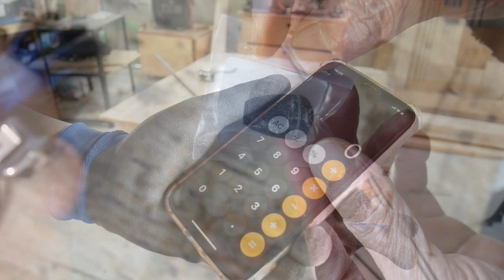【DIY】超簡単！キャンプテーブルにもなるアイアンシェルフ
今回の動画はたった半日で完成する簡単アイアンシェルフを製作します。
このシェルフは分解可能で棚板の長さを調節すれば小さい車でも持ち運ぶことが出来るので、キャンプの時のテーブル等に最適かと思います。
今回は１×４材を３枚使って作りましたが、もちろん４枚、５枚で作ることも可能ですし、２×４材を使って強度を出す事も出来ます。
異形丸棒（鉄筋）も９ｍｍを使っていますが、これも１３ｍｍを使えばそれなりに安定すると思います。
何を乗せるかによって様々なアレンジが可能ですので、気になる方は是非チャレンジして見て下さい。
動画中で使っている鉄筋曲げ台と曲げ棒の Amazon 販売元のリンクを貼っておきますので、ご興味のある方はチェックして見て下さい。

== 千吉 ベンダー 鉄筋曲板 10mm用

== D-3 モクバ 曲棒(長ハンドル)

今回使った工具
・RYOBI C-3050  高速切断機
・YOTUKA 半自動溶接機 YS-MIG100